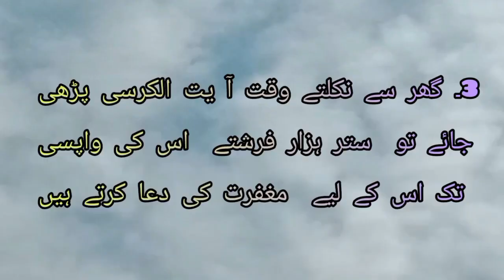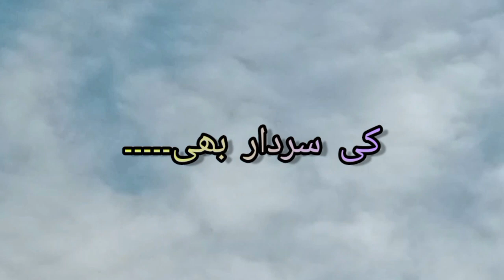Ayatul kursi tarjuma ke sath | ayatul kursi ki fazilat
ayatul kursi
ayatul kursi ki fazilat kya hai
ayatul kursi surah
ayatul kursi ki fazilat quran hadees
ayatul kursi ki fazeelat